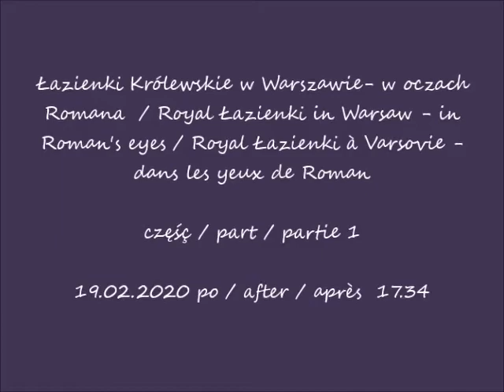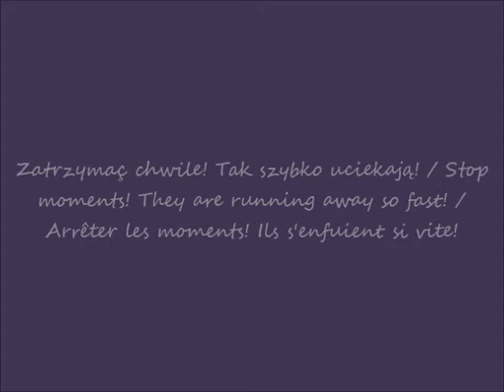2020 02 19 Łazienki Królewskie w oczach Romana cz 1 po 17 34 muzyka Schubert Serenade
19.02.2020 po / after / après  17.34